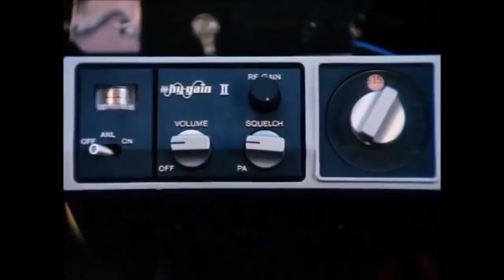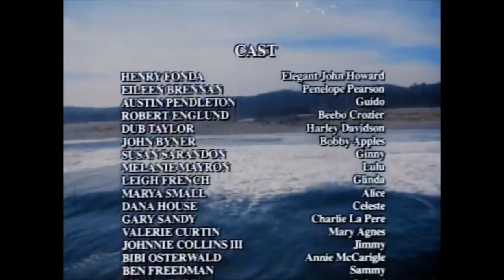'76 Kenworth W-900 in The Great Smokey Roadblock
1976 Kenworth W-900 in The Last of the Cowboys a.k.a. The Great Smokey Roadblock, 1977